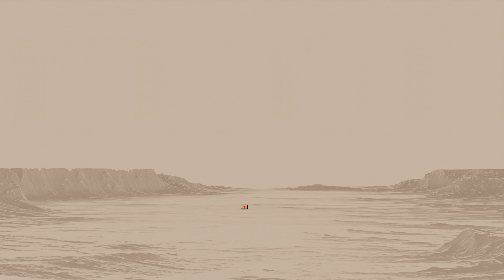Scene of Action - Holding On (Official Music Video)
Lyrics:
Like it's so clear cut
So familiar with the process
If it's all undone
Nothing but a blemish

But every day's a little bit colder
But not for long
No I can't tell you how much longer

You've barely left home
And I can feel the pullback
Not like you didn't know
Feeling the resistance

Alone

I made this in August of 2020 completely in Blender.
The female model was created by the incredibly talented Alexander Lee.
The planet texture maps were created by the amazing duael

There are too many incredible teachers to name them all here but I learned a ton from the tutorials of youtubers including:

Default Cube
Blender Guru
Chris Prenninger

Thank you especially for the support from the Twitch community! soaH